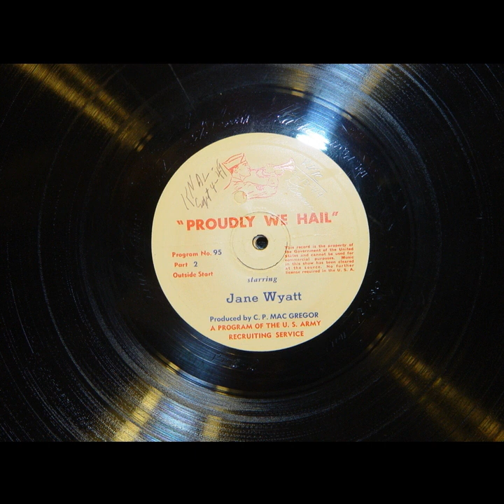Proudly We Hail - Our Big Brother (#095) [Jane Wyatt]